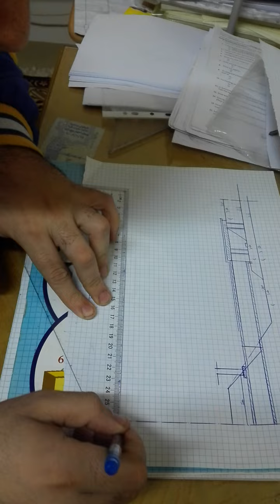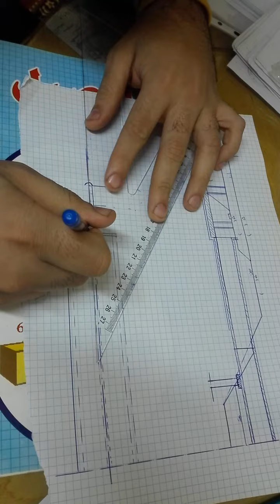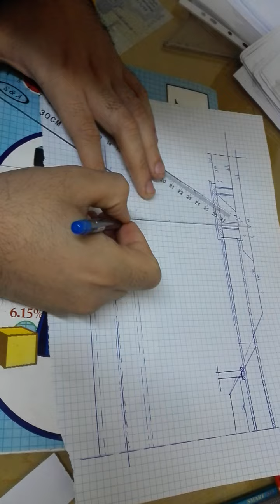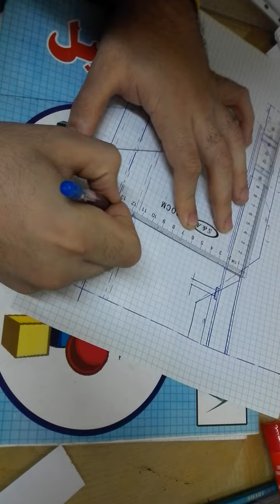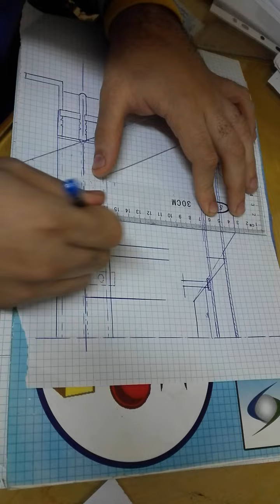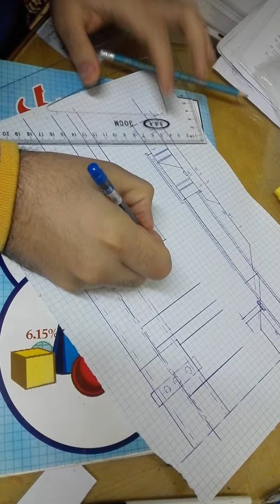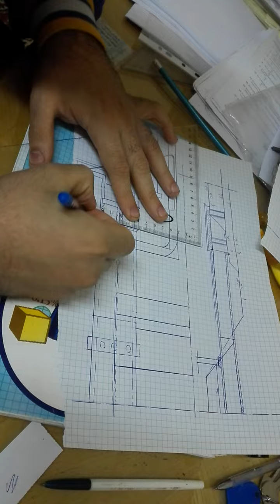Aqueduct 2 plan